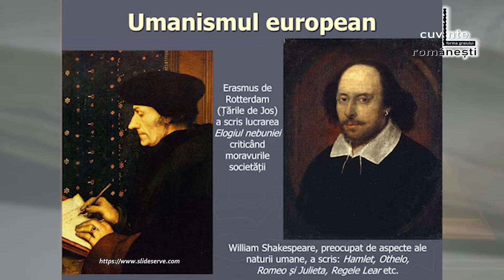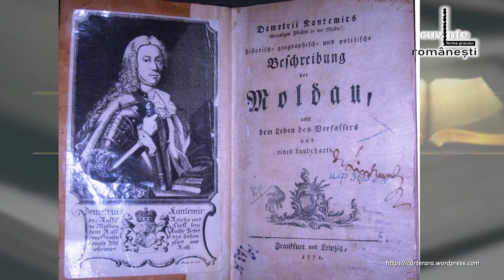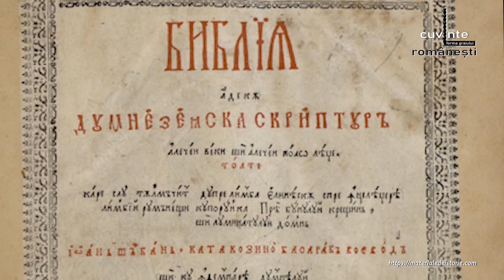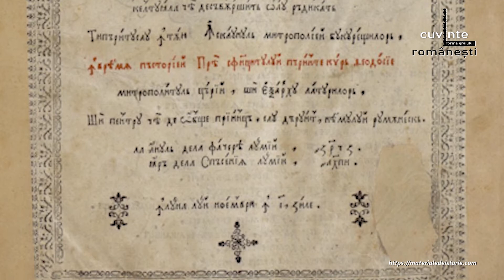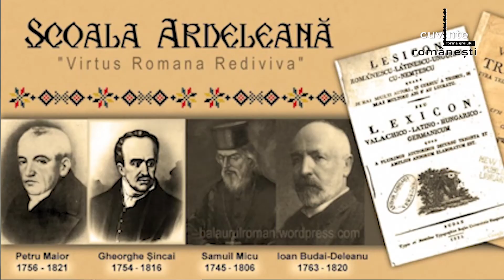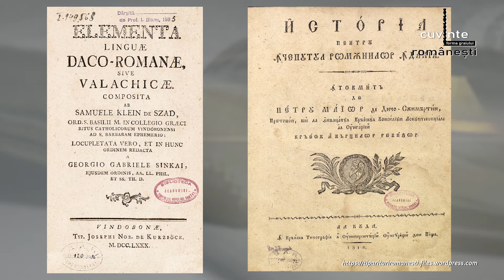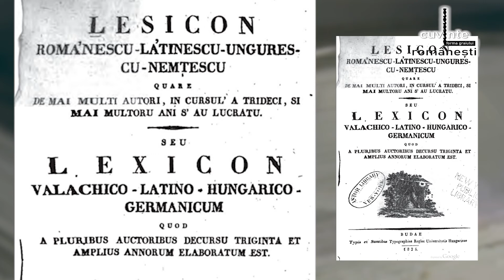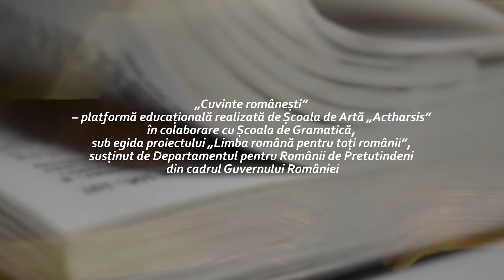Literatură si cultură - 2. Formarea conștiinței istorice și culturale a poporului român